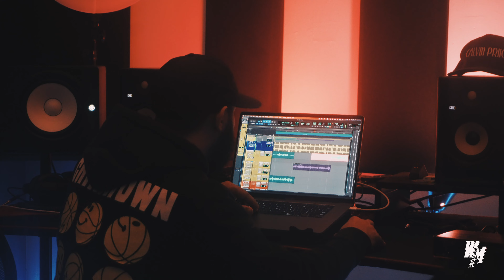Livin' The Culture: / @zino-nocap x ​⁠​⁠@DocOnDaBeat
Welcome to **Livin’ the Culture**! In this episode, we dive into the creative process of rising UK artist **Zino No Cap** and platinum producer **DocondaBeat** as they collaborate on brand new music.

Watch as these two talents bring their unique sounds together, blending innovative beats and powerful lyrics. From the initial brainstorming sessions to the final touches in the studio, you’ll get an exclusive behind-the-scenes look at how their upcoming tracks are made.